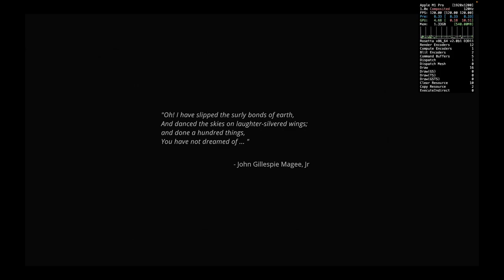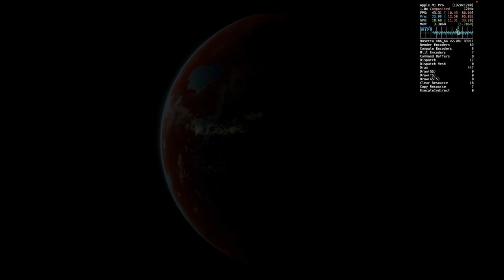Exo One Benchmark Crossover 24 GPTK 2 MACBOOK M1 PRO